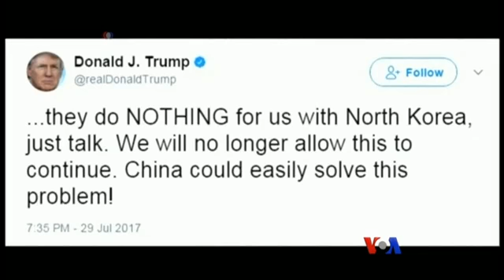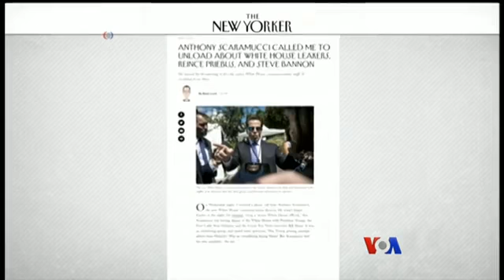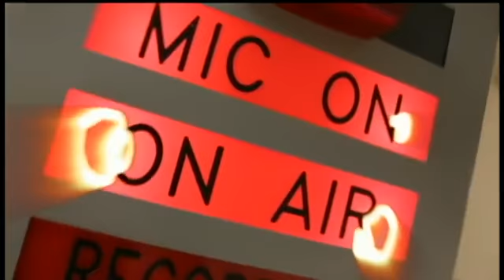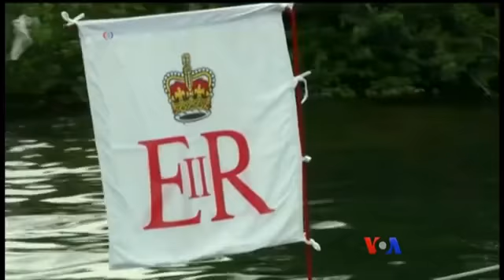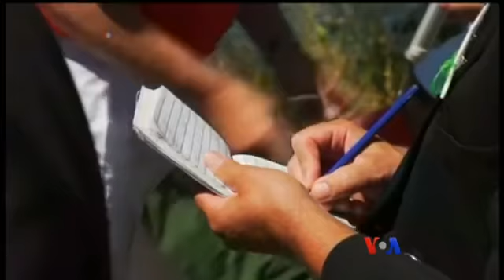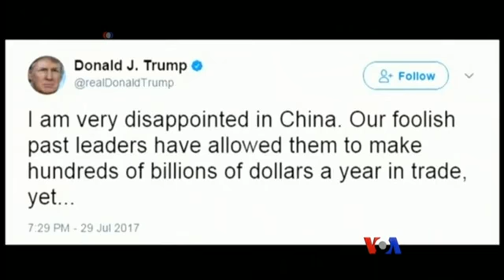VOA Burmese TV News, August 01, 2017